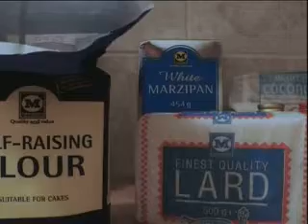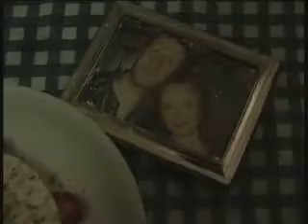Psapp - 'Side Dish'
This was an entry for the Radar Festival Competition. We chose from one of a dozen music tracks to make a video for. We did not win.